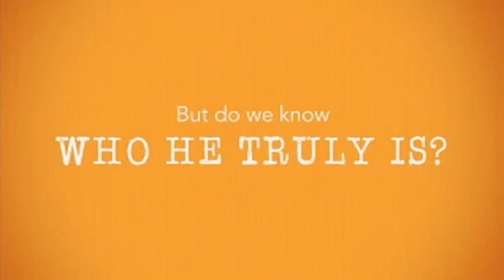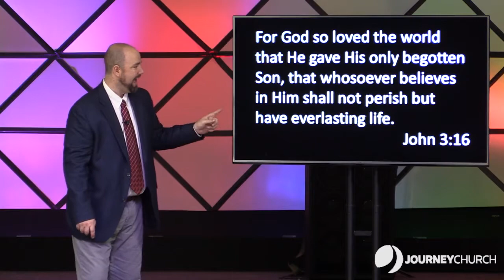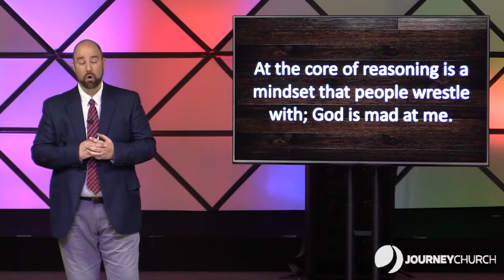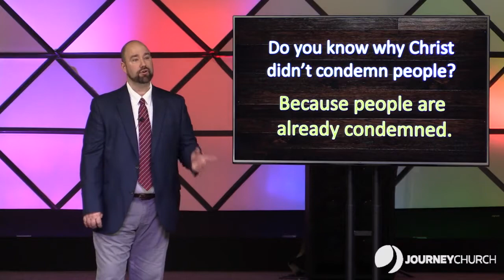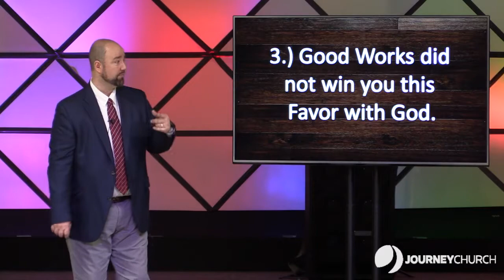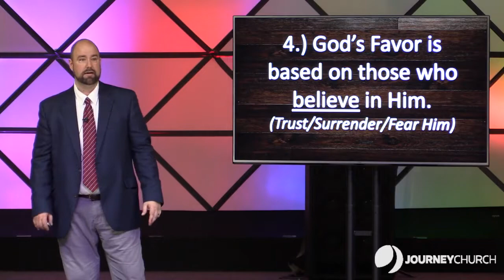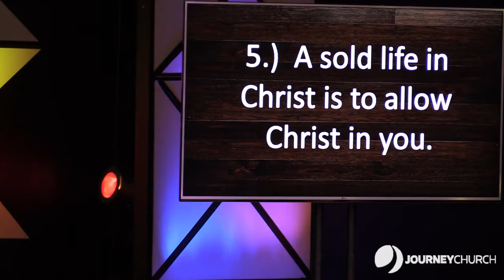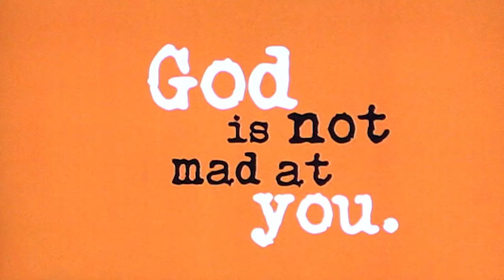Easter 2018: God Is Not Mad at You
How often have you felt that God was mad at you for the way you have lived your life? On Easter 2018, Pastor Vince Farrell explains to us how God really feels about us. Remember, God is not Mad at you.